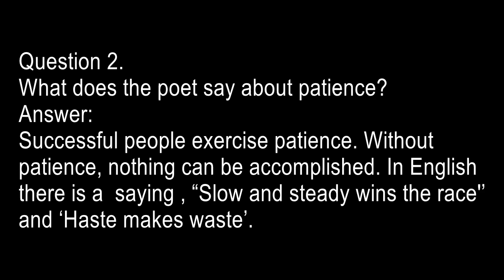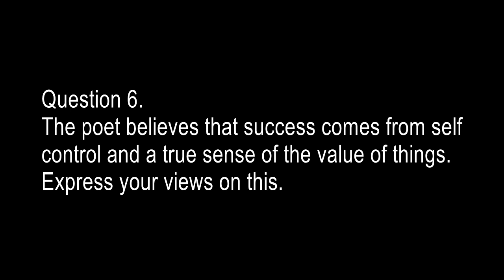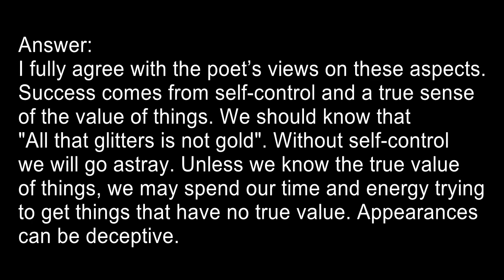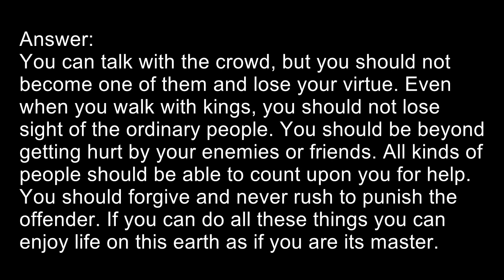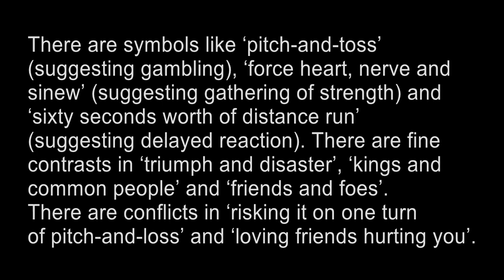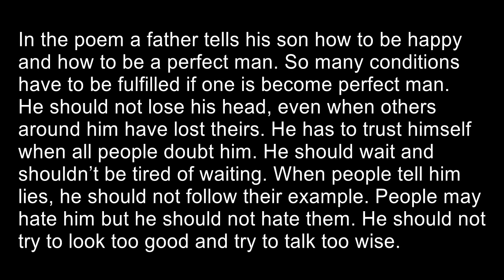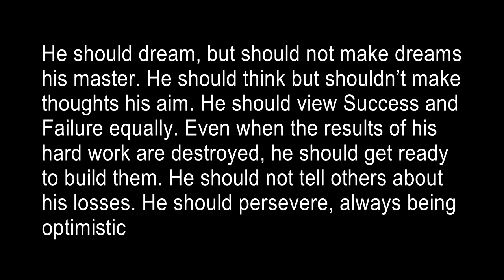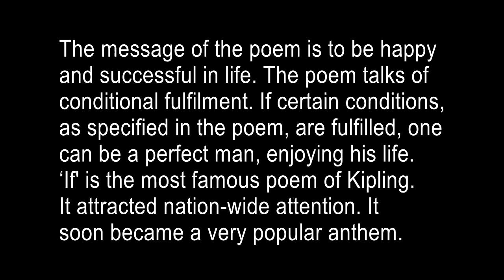IF || Poem || Question and Answers